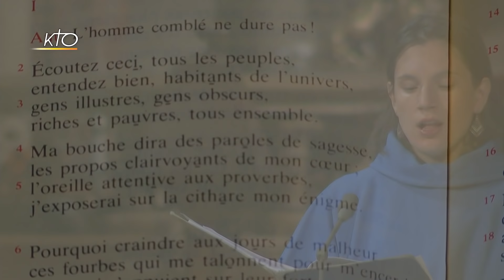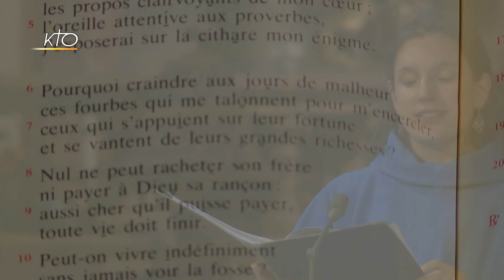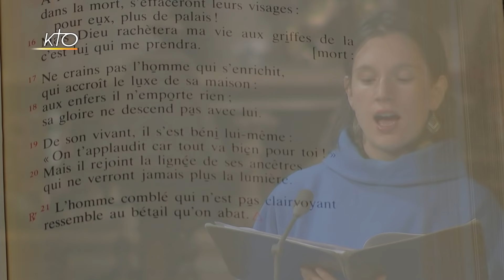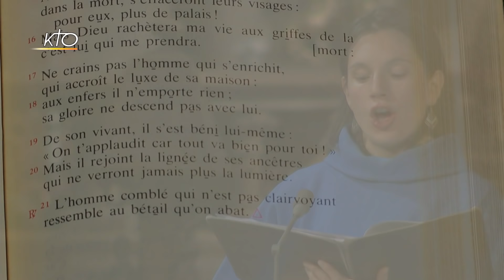Vêpres du 2 octobre 2018